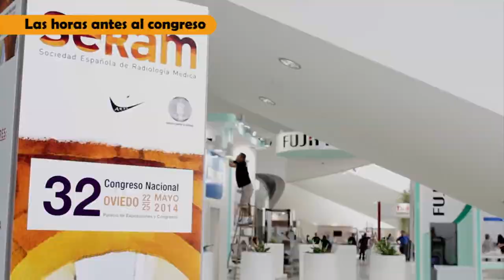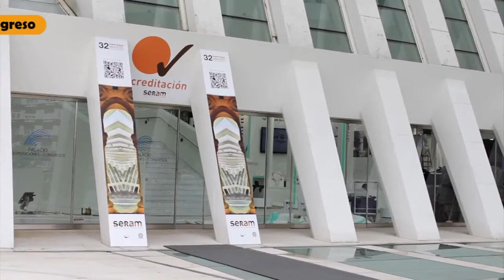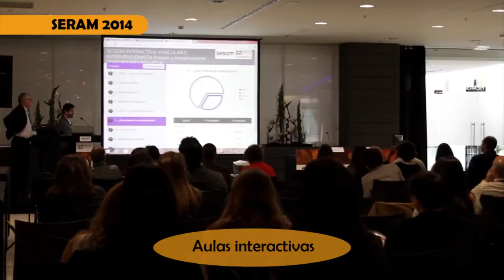SERAM 2014, recuerdos del congreso.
Video resumen del Congreso Nacional de Radiología de la SERAM, que se desarrolló en Oviedo (España), entre el 22 y 25 de Mayo de 2014